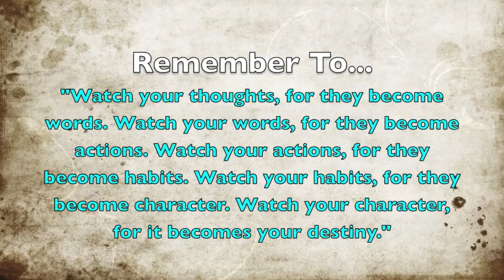17 - iPhone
Word Of The Week Wednesdays - Where One Word Says It All